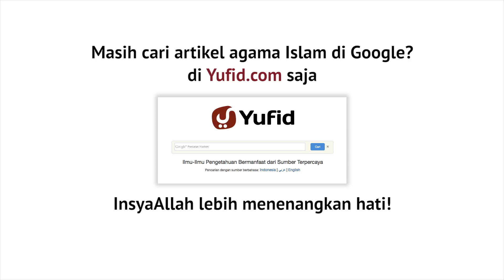Mutiara Hikmah: Inilah Tipu Daya Setan - Ustadz Abdullah Taslim, Lc, M.A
Hati-hati ya saudaraku..., setan akan selalu mengganggu dan menyesatkan kita dalam setiap langkah, berbagai macam cara akan dilakukan untuk mengelabui kita, lalu kita harus bagaimana?  Simak mutiara hikmah berikut ini.

Mutiara Hikmah: Inilah Tipu Daya Setan - Ustadz Abdullah Taslim, Lc.